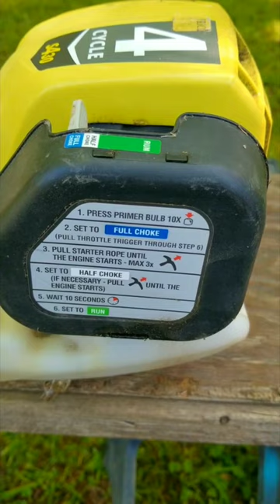Why Buy A 4 Cycle Trimmer?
Are 4 cycle trimmers any good?
If so, what's a good brand to buy?